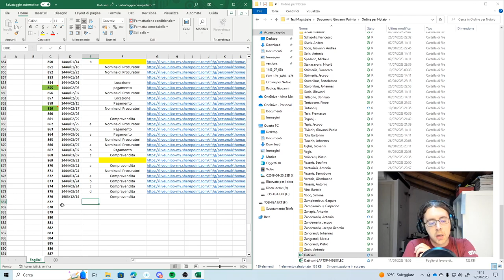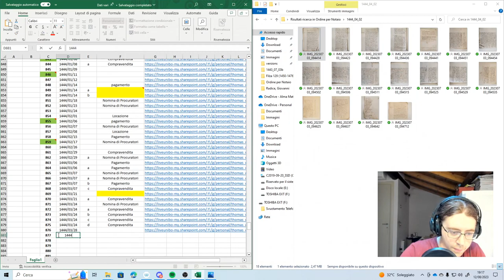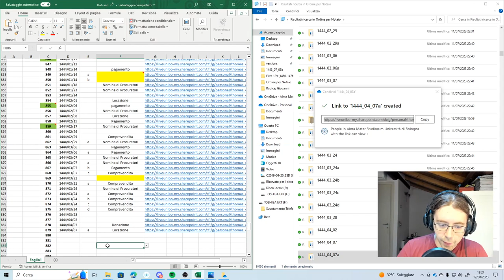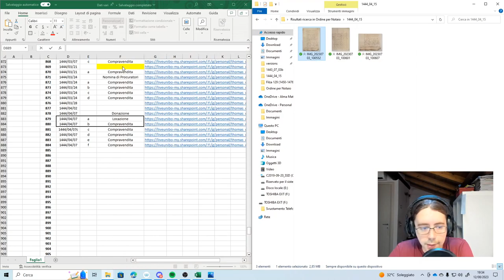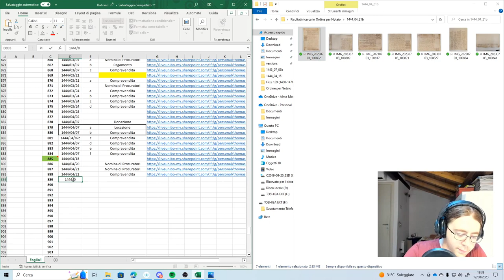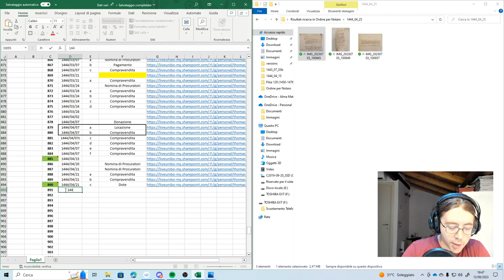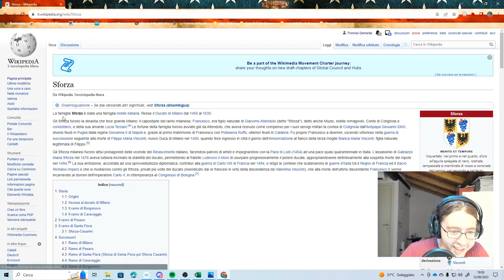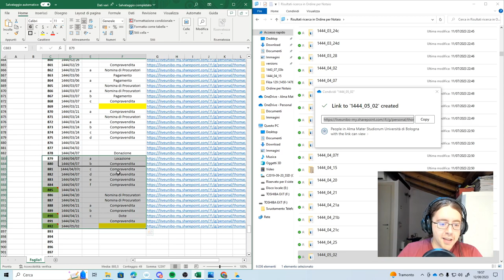Il Mestiere di Storico - Le carte notarili di Giovanni Palmia (1433-1482) - Ep. 1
In questo breve video ho il piacere di dimostrarvi una piccola parte del mestiere di storico, che alla fin fine si riassume in uno studio delle fonti. In occasione del mio lavoro per la Testi Magistrale mi sono dedicato all'analisi delle carte notarili di Giovanni Palmia, notaio attivo a Parma e nel parmense tra gli anni '30 e '80 del Quattrocento, mi pongo l'obbiettivo di ottenere qualche informazione sulla vita sociale ed economica dell'Emilia Occidentale nel XV secolo.